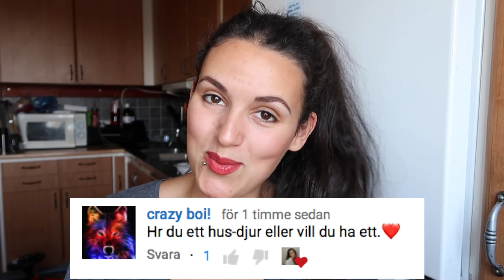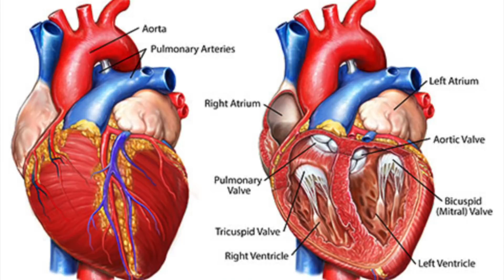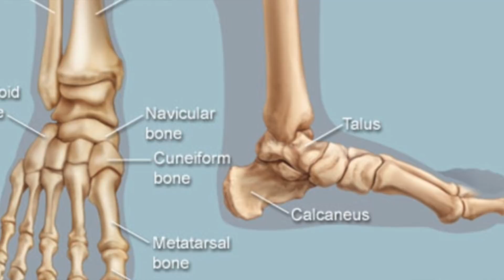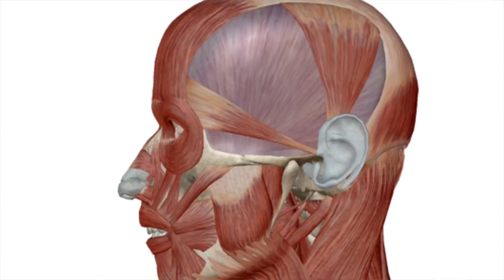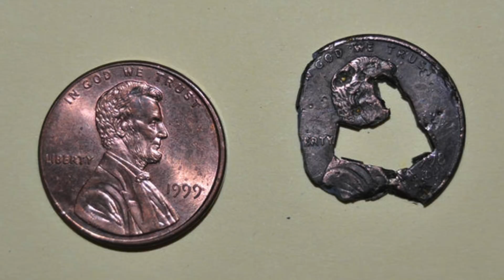10 HELT OFATTBARA fakta om din kropp!!! WOW hur sjukt!!!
Öppna mig :)

Hej på er och välkomna till en ny video, dagens video består av 10 fakta om vår alldeles egna människokropp! Jag lärde mig en hel del när jag sökte upp information för denna video och jag hoppas ni också kommer att göra det :)

Tack för att ni tittade på denna video, i morgon kommer det upp en ny vlogg  som ni INTE får missa. Ha en bra dag så ses vi snart igen PUSS

Mina barns INSTAGRAM: Elvin.liam